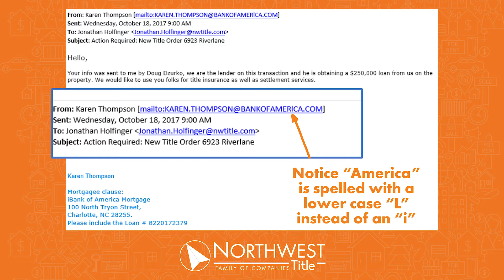Extended Holiday Weekend Wire Fraud Prevention Tips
Northwest Title CEO, Scott Stevenson, has some words of advice to help protect you from cyber criminals during long holiday weekends. Stay Alert! Learn more about Cyber Fraud by signing up for our Continuing Education class